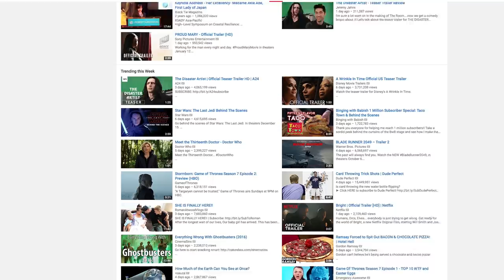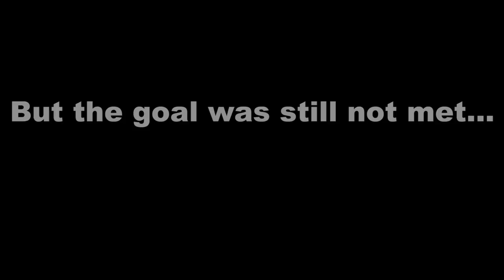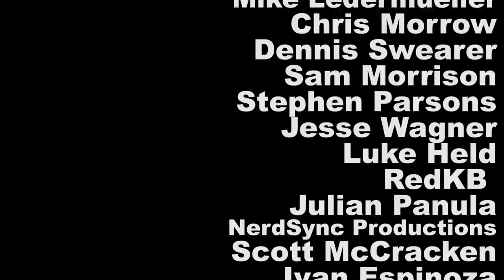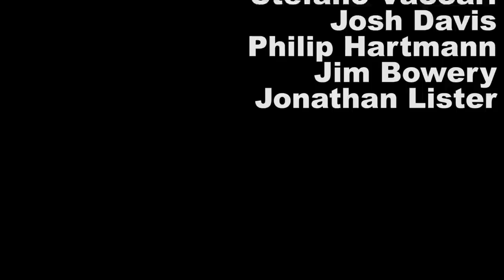This Week I Learned to Throw Cards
I am so grateful for any support you choose to give, financial or emotional! 🙏 This week I learned how to throw playing cards.

where I got my cards

Bio:
My name is Mike Boyd and I make videos documenting my process of learning stuff as quickly as I can.

Music Credits

0:31 Oh What A Whirl - Gavin Luke

2:32 Shake Down - Gavin Luke

4:29 Growing Sense Of Hope

5:12 Black Tie - Christian Nanzell